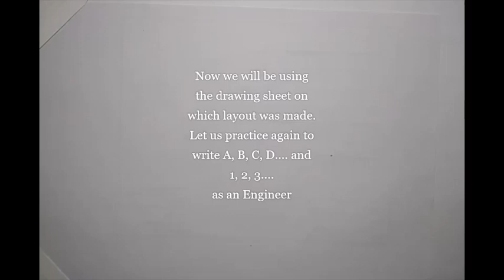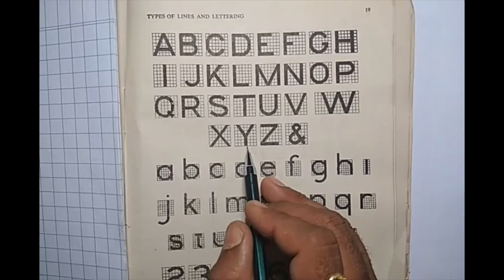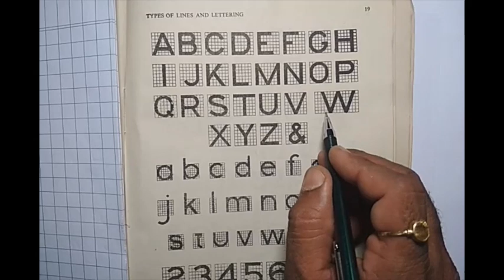Lettering - Video 3 by Dr. Chandresh Sharma, GPC CHURU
(GPC CHURU)
This video will be helpful for first year students of engineering and diploma for engineering drawing subject. This video is in accordance with the syllabus of the Polytechnic Colleges of Rajasthan.